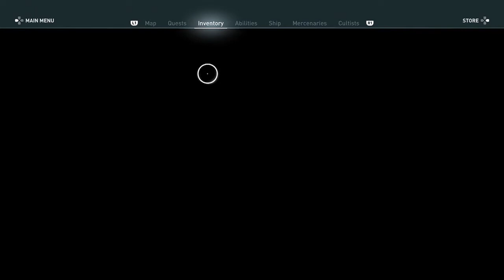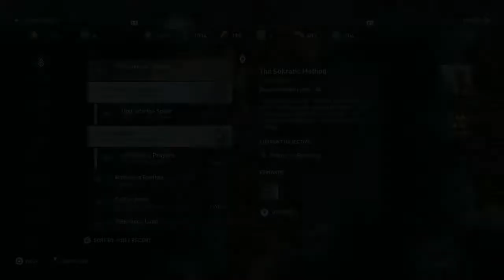Assassins Creed Odyssey [Part 66]: Violent Rhetoric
We find Socrates on a holy island near Athens, trying to calm the masses angry from blood spilling on sacred ground!